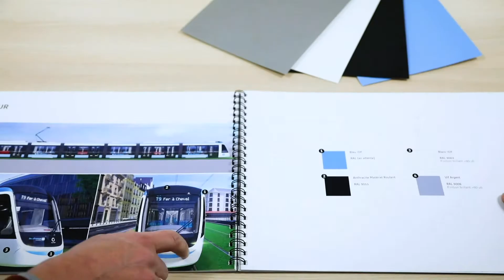Rhinos Prod Showreel 2019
By Rhinos Group Creative team
Motion design and editing: Muhammad Yusuf

Soundtrack: Fast Tempo
By: Original_soundtrack